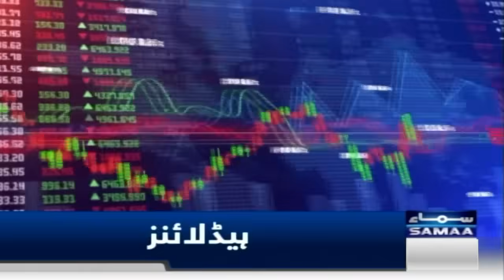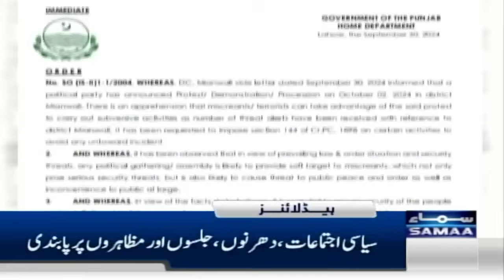Samaa News Headlines 6 AM | Security High Alert | PTI in Trouble | 2 October 2024